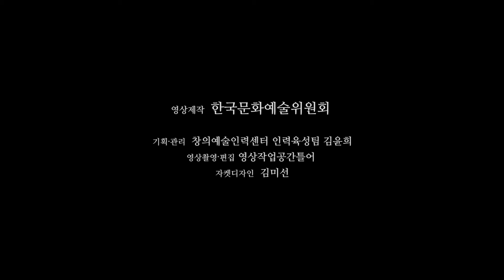한국문화예술위원회_봉덕이 찾기_김동근ARKO 차세대예술인력육성사업 2015 AYAF-5기 공연예술분야 창작자 20명 ARKO가 주목하는 젊은 예술가 시리즈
한국문화예술위원회_봉덕이 찾기_김동근